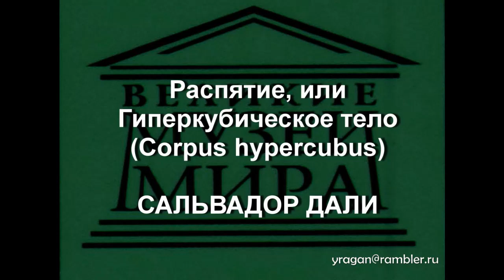Распятие, или Гиперкубическое тело (Corpus hypercubus) САЛЬВАДОР ДАЛИ описание